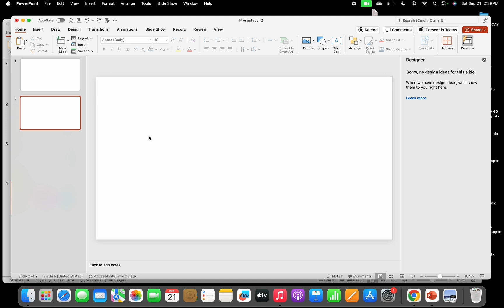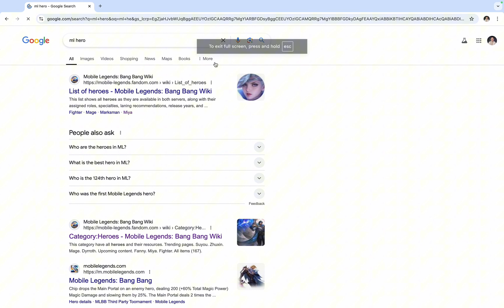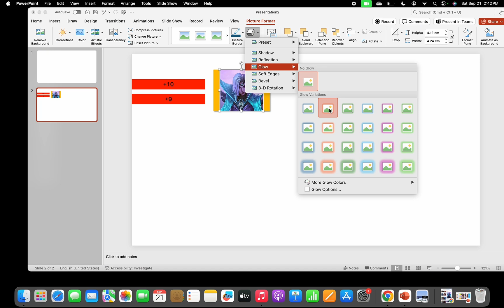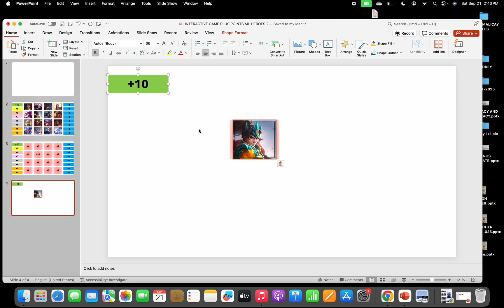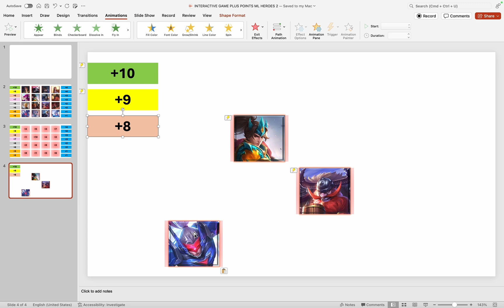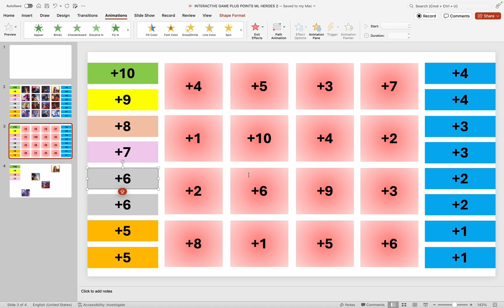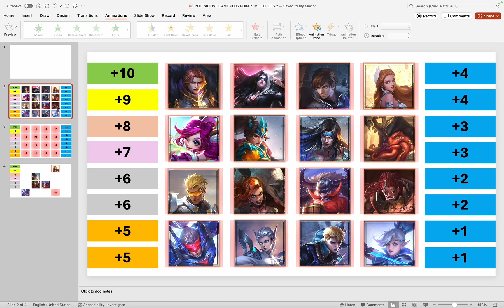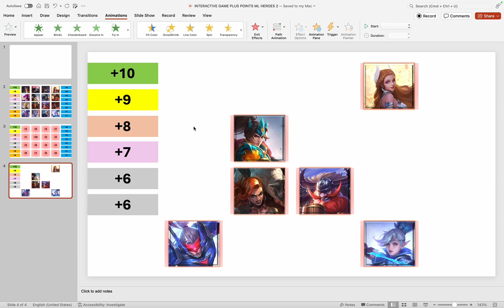INTERACTIVE PPT GAMES USING TRIGGER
Interactive ppt game using animations and trigger tutorial